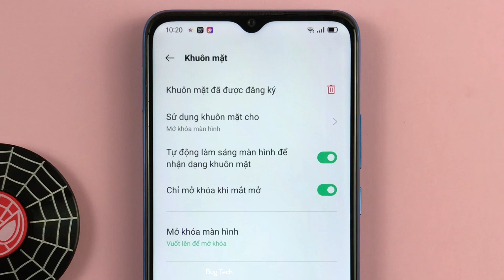Tự động làm sáng màn hình để nhận dạng khuôn mặt trên OPPO A16k Android 11